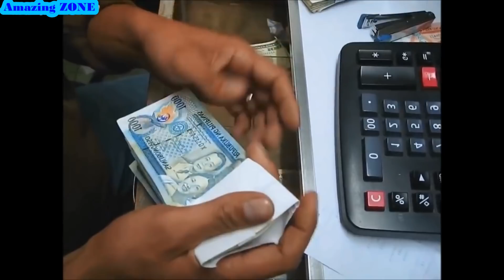Amazing Skills Fast Workers Food Cutting and Processing Machines ★ Satisfying Video Street Food 2017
0:00 fast workers street food processing, food cutting, and amazing fastest workers in everything.
9:36 amazing coconut cutting and processing with hand and machines.
After the cook - is not only a man who can cook the dish, it must also be able to cut fruits and vegetables and to cut poultry, fish and animal carcass. Over time, cook more and more improved in his art, the art of how to quickly chop salad, fruits and vegetables, without adding to the salad meat c own fingers, as well as rapid cutting fish and animal carcasses left with their own fingers.
Cook 80 level. Street and restaurant professionals confirm their words with deeds.
I can not believe what I see. They are the fastest workers in the world. Do not doubt that they hack speed. This's amazing skills!
These are the fastest workers in the world. I think they are faster than machines. By passion, creativity, they brought us a surprise!